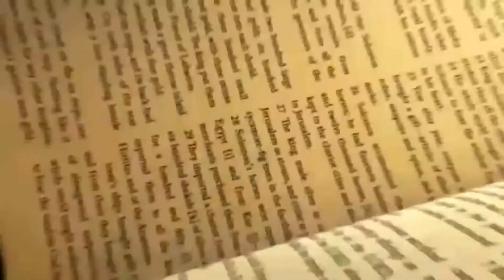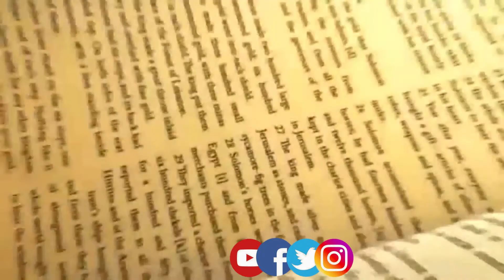💡TU VICTORIA ESTÁ LLEGANDO I REFLEXIÓN I💡 MENSAGE NABUCODONOSOR Y LA FE DE SADRAC, MESAC Y ABED-NEGO